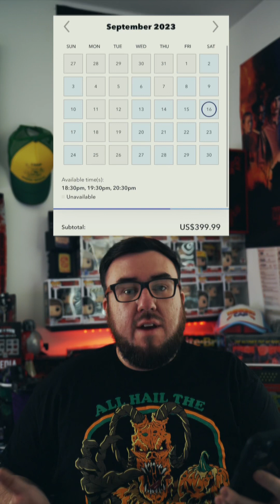HHN 32 Dates, Single Night Tickets, RIP Tours & Unmasking Tours Announced.